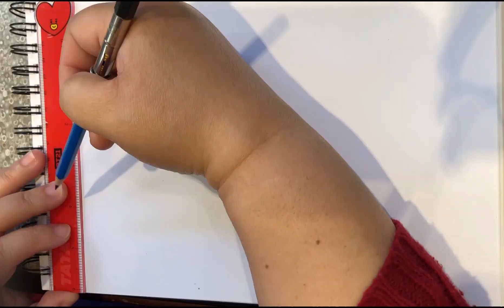Story of the Four Dragons redraw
This took 1 hour and 30 minutes to sketch and ink. I will color it later.

I would consider the first attempt to draw this a rough draft as I tried to figure out how best to present this story for the next Elemental Horses book, The Jade Emperor's Court.

Get the book here:
Lulu.com